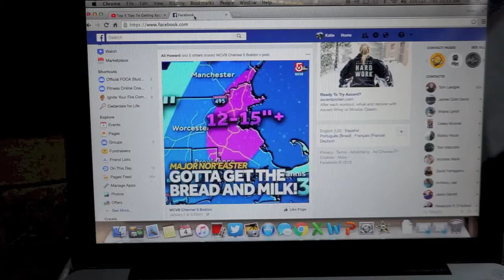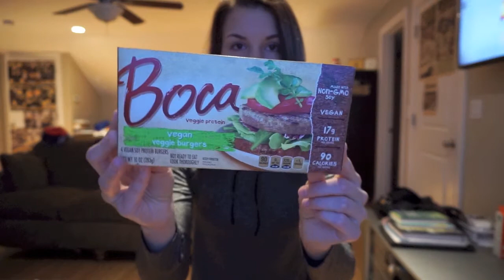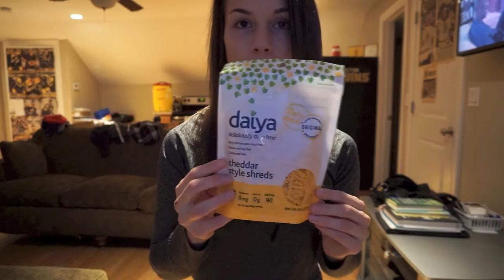MY FAVORITE VEGAN ALTERNATIVES | A Day In The Blizzard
Hey guys! It took me awhile to finally edit this video but here I show how my day in a huge blizzard went and I talk about some of my favorite vegan alternatives that I live by! I talk about "meats," milks, cheese, ice cream, & protein powders! *** NOTE there is SO MANY other alternatives out there that I didn't mention, I just wanted to show my favorites so far in my vegan journey! Hope you guys enjoy!